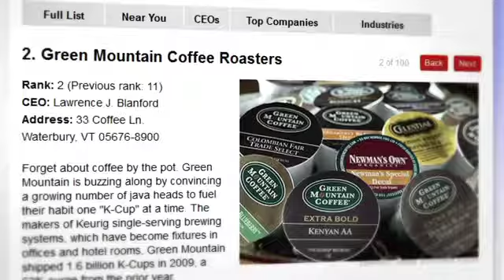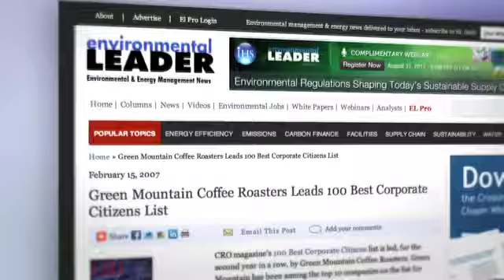GMCR - Professional Jobs